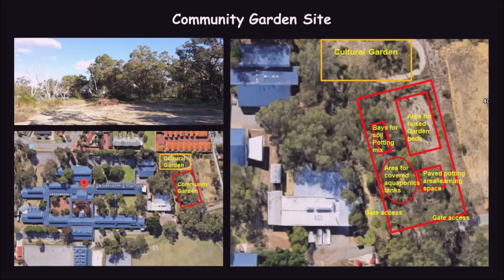Solar for Schools - Origin Energy, Balga Senior High School Video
Balga Senior High Schools entry for the Origin Solar for Schools Photovoltaic array grant.